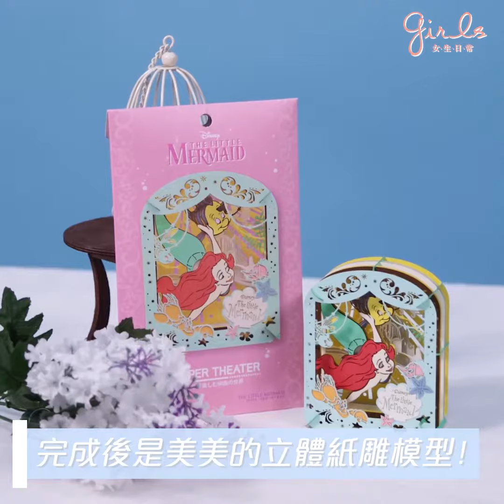Paper Theater Japan Cartoon & Animation 3D Puzzle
紙劇場試玩

Credit: 女生日常